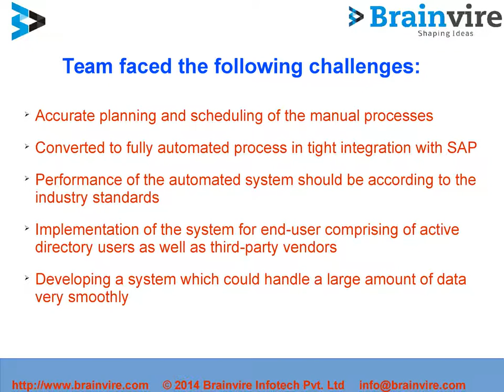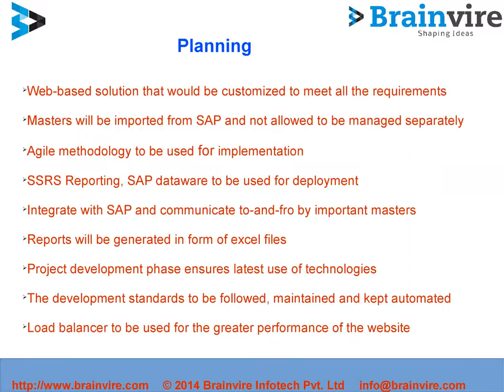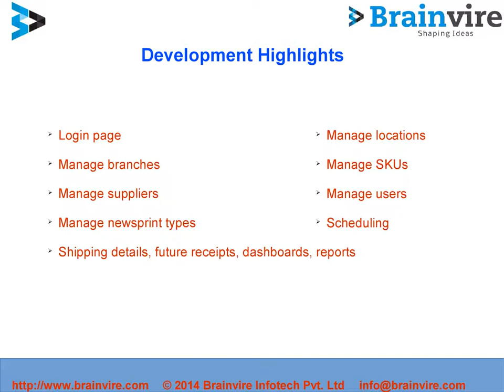Case study on Automated newsprint planning & scheduling system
An Automated and customized web-based application which would cater to their users as well as suppliers and also integrate with SAP. Along with this the client also demanded an ASP.NET web based application.

About Brainvire